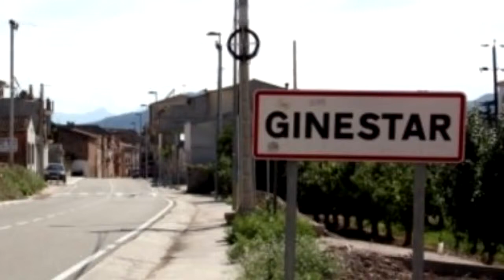INFORMATIU | Ginestar baixarà el seu nombre de regidors en la propera legislatura